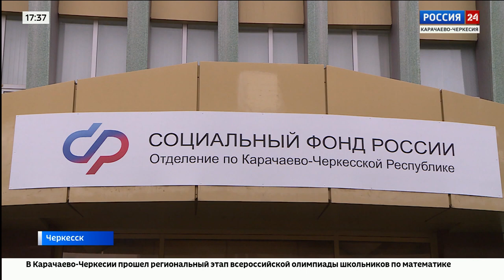"Вести Россия 24" Эфир от 07.02.2024